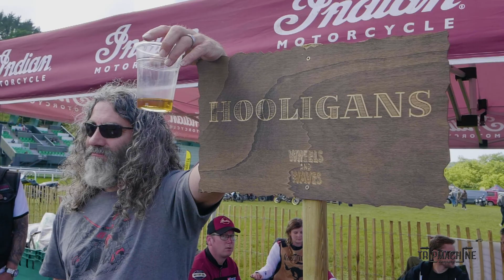Wheels and waves